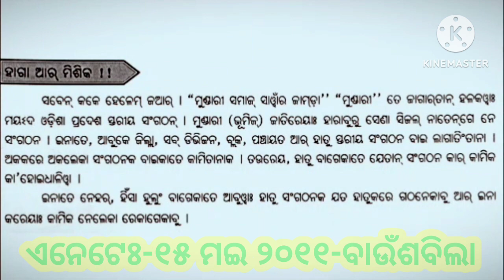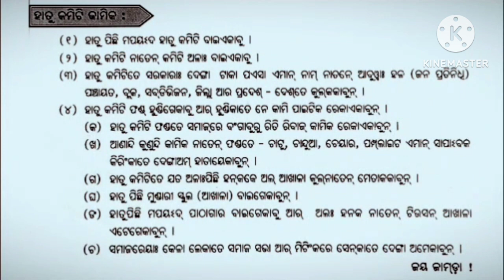Munda A'r Bhumij haga-Mishiko !!! Dola hatu-dishum hora-lekate "Delhi"